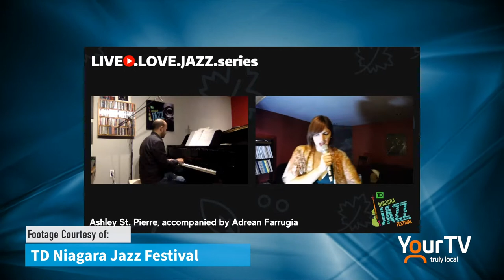Juliet Dunn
Juliet Dunn, Executive Director of the TD Niagara Jazz Festival joins Mike Balsom via Zoom to discuss the upcoming 10th anniversary of the Twilight Jazz Series.